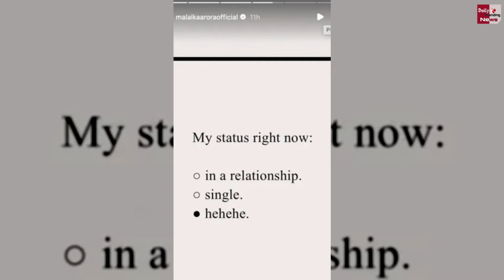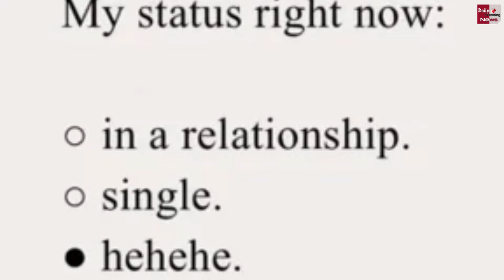Mystery Man संग दिखी Malaika Arora ? Arjun से ब्रेकअप के बाद बनाया नया Boyfriend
Malaika Arora Dinner With Mystery Man After Breakup With Boyfriend Arjun Kapoor | Malaika Arora New Boyfriend | Malaika Arora Spotted With Mystery Man | Malaika Arora Arjun Kapoor Breakup | Bollywood Latest News And Updates

EDITOR ►Shoaib